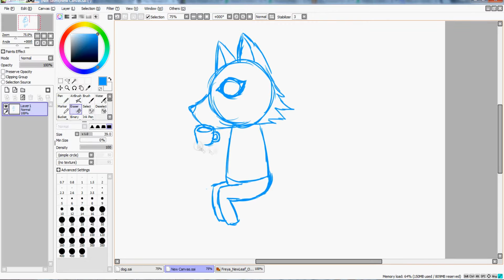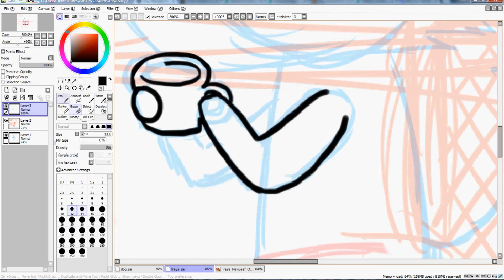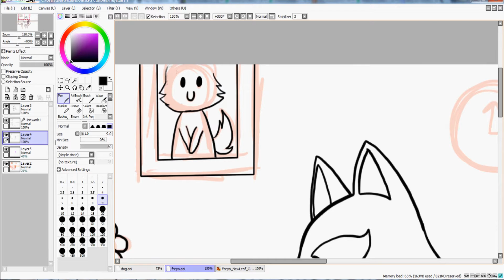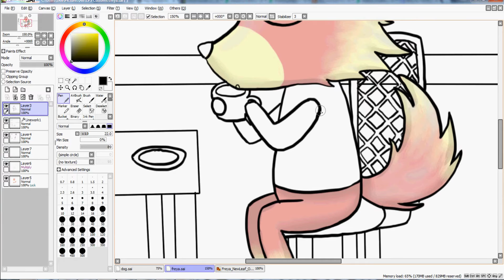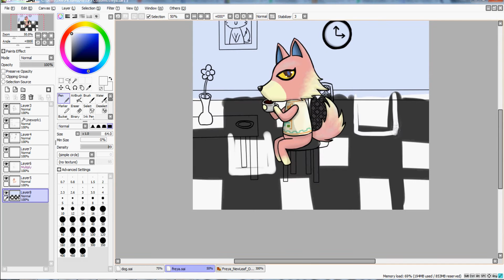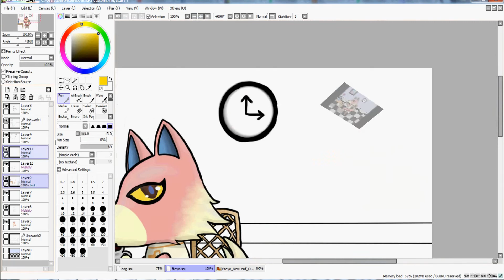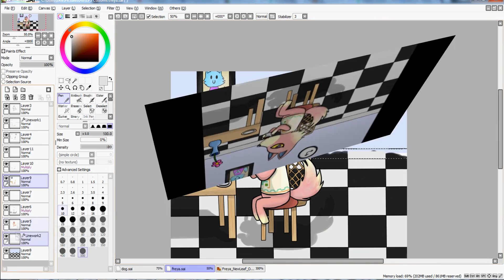Speedpaint: Freya Animal Crossing Digital Drawing Wolf New Leaf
Someone on deviantart requested I draw her. Wolves are my favorite villagers I've never had Freya I hope to get her someday. ^u^

Wanna buy an lps custom from me? Please visit my ebay or etsy shop.